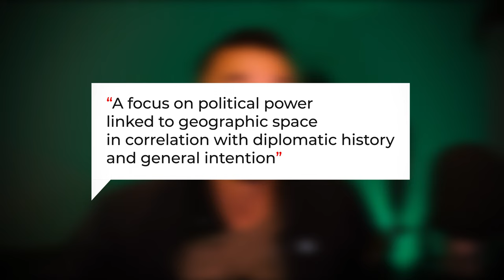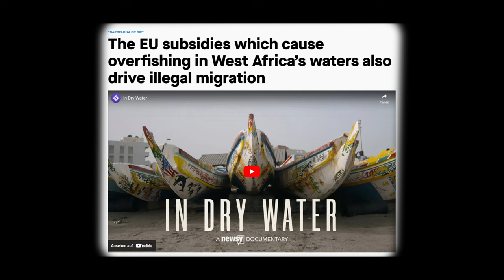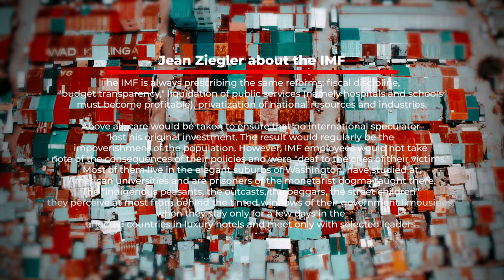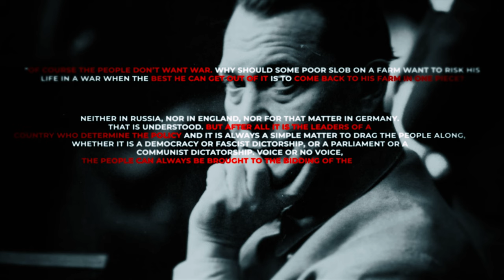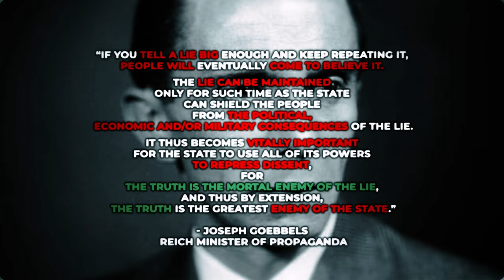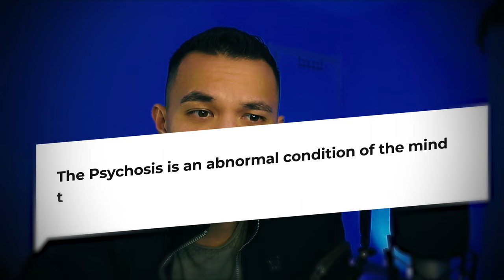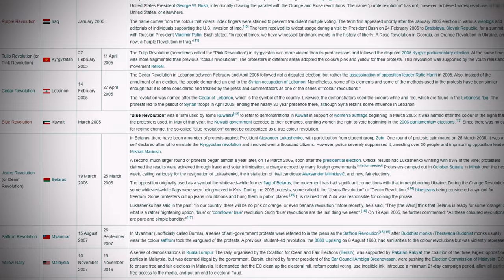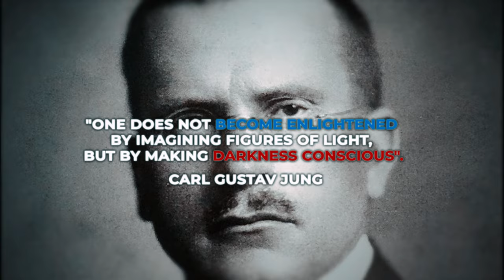Psychopathy, Propaganda and Regime Changes in the 21st Century - What is Geopolitics? - A Videoessay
Timestamps:
0:00 Intro
1:12 What are Geopolitics and Geostrategy?
1:45 1. Geography is strength - What do they have?
3:02 2. Collective Intention - What do they want?
3:42 3. Geostrategy - How do they plan to archive it?
9:42 Regime Change
11:32 Propaganda - Divide and Conquer
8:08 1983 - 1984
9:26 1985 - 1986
14:51 Propaganda - Divide and Conquer
17:51 Conflict of Interest
22:04 World in Conflict
23:44 Outro